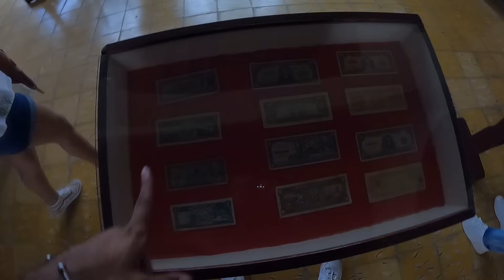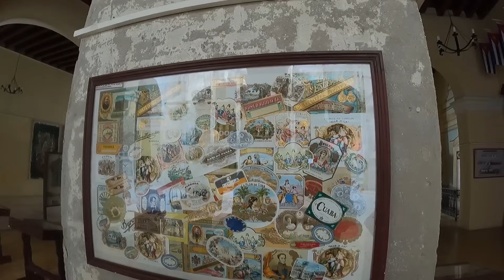CUBA Y ESPAÑA AHORA: Llegué hasta una CIUDAD FANTASMA en Cuba y ENCONTRÉ ESTO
Cuba tiene MUCHO de España, y la Ciudad que visitamos hoy es un claro ejemplo de ello. Descubre lo que fue una Ciudad de España en Cuba. Continuando nuestro recorrido por el Oriente de la isla, visita junto conmigo Gibara, Holguín Cuba. Espero les guste el video ❤️

Vísiten las redes de Adita

El canal de @DanyBelett  aquí

El canal de @victorgyt aquí

El canal de @Kiramota aquí

0:00 Gibara Holguín Cuba
0:16 Así esta Cuba Hoy
1:04 transporte en Cuba
2:08 playa vayado Gibara Holguín Cuba
2:49 Cristóbal Colón descubrió Cuba por aquí ?
3:27 Cuba esta atrapada en el tiempo
4:20 falta de turismo en Cuba
4:43 la Cuba Española
5:30 Cuba y España
5:55 Descendencia española en Cuba
6:28 festival del cine en Gibara Cuba
7:51 así es una Ciudad de España en Cuba
9:40 Estatua de la Libertad en Cuba
11:43 así es una CIUDAD FANTASMA en Cuba
14:03 PRECIOS LOCOS en Cuba
15:39 playas de Cuba Ahora